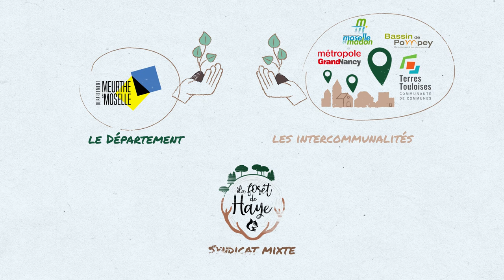Forêt de Haye - Présentation de la charte forestière